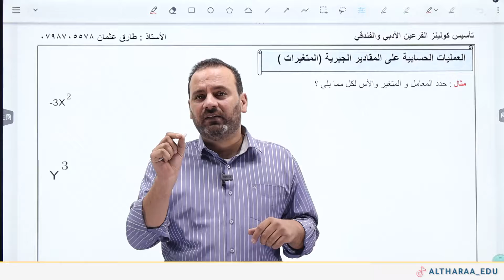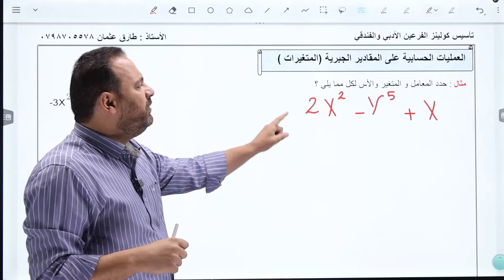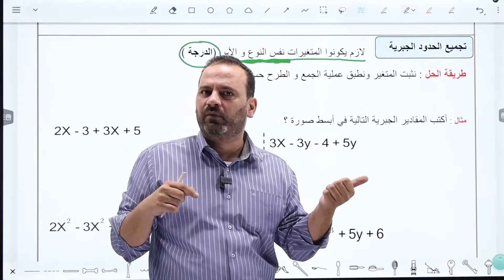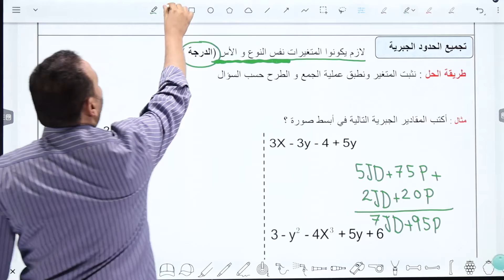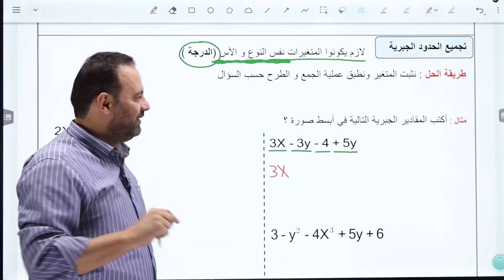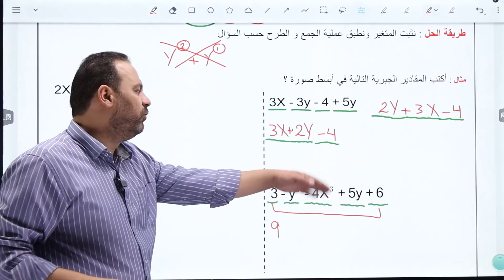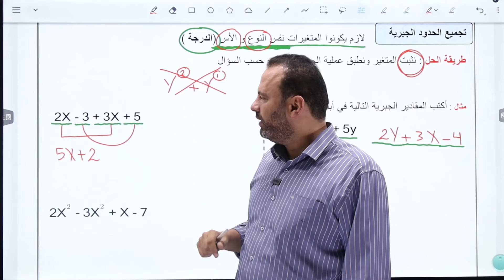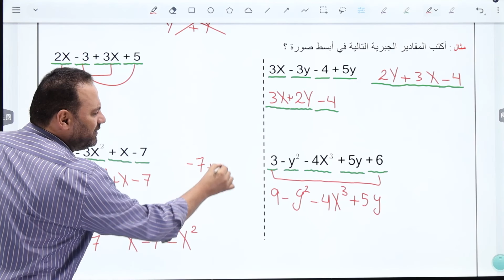ا. طارق عثمان - تأسيس 11